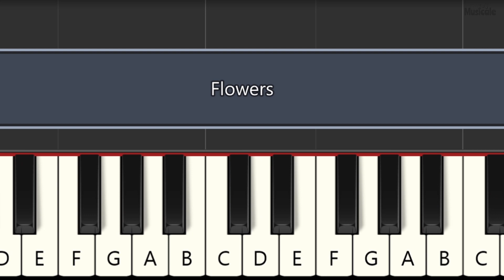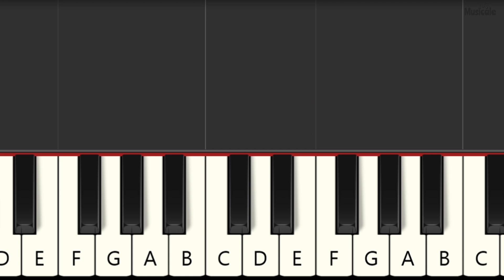Miley Cyrus - Flowers - BEGINNER Piano ✅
Piano Tutorial
Easy piano
beginner piano songs
KEYBOARD